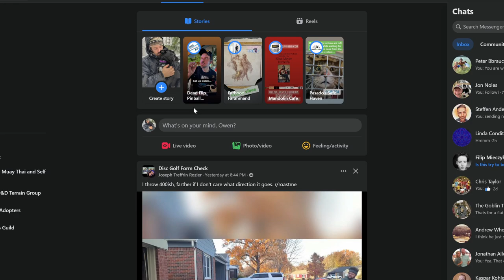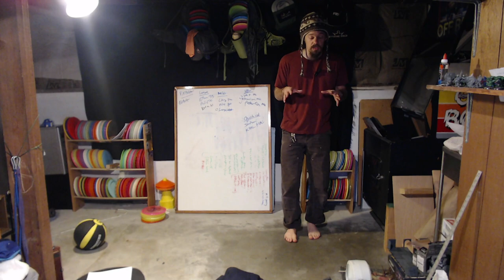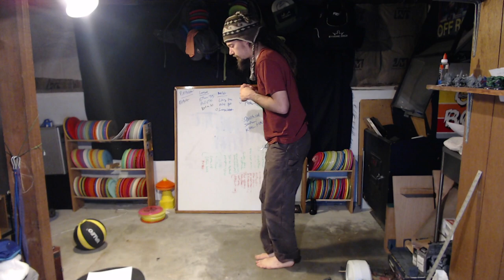Paid review for Steffen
Topics: Elbow orientation causing swing plane integrity issues (disc flare up), Long leg-Short leg (staying behind the brace), Forward hip and shoulder drift (not staying behind the brace)

Demos: Reachback Position, Conceptualizing hip action